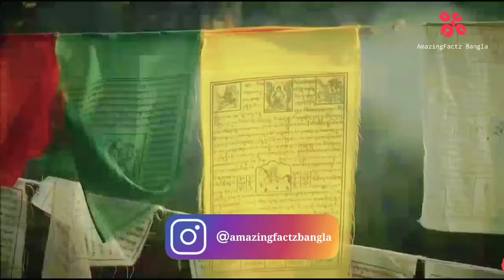ভুটান ঘোরার আর মজা করার অ্যামেজিং দেশ | Amazing facts of Bhutan in Bengali | AmazingFactz Bangla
ভুটান ঘোরার আর মজা করার একটি অ্যামেজিং দেশ| আজকে আমরা জানব Amazing facts of Bhutan in Bengali বন্ধুরা আপনারা AmazingFactz Bangla এই ভিডিও তে জানবেন ভুটানের সম্পর্কে কিছু আমাজিং ফ্যাক্ট।ভুটান দক্ষিণ এশিয়ায় একটি সুন্দর অ্যামেজিং দেশ,আমরা আমাদের আজকে ভুটান ভ্রমণ  করে ভুটান অ্যামেজিং দেশ এর সম্বন্ধে জানব ভুটান সম্পর্কে কিছু দারুন কথা। ভুটান এক মজার দেশ, ভুটানের প্রাকৃতিক দৃশ্য খুবই  সুন্দর।অ্যামেজিং দেশ ভুটানের সম্পর্কে অনেক কিছু আজ আপনারা এই ভিডিও তে জানতে পারবেন।।ভূটান একটি সুন্দর সুশোভিত দেশ  থিম্ফু একটি পরিচ্ছন্ন, সাজানো-গুছানো শহর। শান্ত আর সুসভ্য এখানকার নাগরিক। গহীন জঙ্গলে ছাওয়া পাহাড়। দূষণহীন নদী। ঝিরিঝিরি বাতাস অন্তর মাতিয়ে রাখে। প্রাকৃতিক এমন সৌন্দর্যের অবগাহন কেবল ভুটানেই সম্ভব। তবে দেশটি বহির্বিশ্ব থেকে অন্যদের তুলনায় যোগাযোগ বিচ্ছিন্ন।ভুটান সম্পর্কে কিছু অজানা তথ্য জানার জন্য আমাদের এই ভিডিও টি অবশ্যই দেখুন।
Today in this video we will give you some amazing facts about bhutan in Bengali.You will be amazed to know thin bhutan facts in Bengali.Bhutan is a Buddhist kingdom on the Himalayas’ eastern edge, is known for its monasteries, fortresses (or dzongs) and dramatic landscapes that range from subtropical plains to steep mountains and valleys.Bhutan country is also known as Druk Yul.In the High Himalayas, peaks such as 7,326m Jomolhari are popular trekking destinations. Paro Taktsang monastery in Bhutan (also known as Tiger’s Nest) clings to cliffs above the forested Paro Valley. ,Some more bhutan amazing facts are this was a internet less country till 1999.Forest density of 70% is also a Bhutan amazing facts.Thimphu is the capital city of Bhutan.Bhutan has several official language.Bhutan is also known for its spicy food.Please watch our for these interesting amazing facts about Bhutan. থিম্ফু  ভুটান এর একটি প্রধান শহর.If you want to do bhutan tour then lets pack & go out for this beautiful country and enjoy this interesting facts about bhutan ভূটান দেশ .secret mystery

***তিব্বত কেন নিষিদ্ধ জানলে আপনি অবাক হবেন !***

***ডেনমার্ক দেশ সম্পর্কে অবাক করা কিছু তথ্য***

***তিনটি রহস্যময় প্লেনের অন্তর্ধান***

***টাইম ট্রাভেল করা কি সম্ভব ?***

***বারমুডা ট্রায়াঙ্গেল রহস্য ভেদ***

***পৃথিবীর কোনও জেল এই মানুষটিকে ধরে রাখতে পারেনি***

***পৃথিবীর গভীরতম গর্তে কি আছে ? ***

***যে রহস্যময়  দরজাটি কখনো খোলা হয়নি***

***বিশ্বের সবচেয়ে ভয়ংকর ও রহস্যময় ৬টি দ্বীপ***

***কিছু অবাক তথ্য টিকটক নিয়ে !!***

কমেন্টে জানান !!!